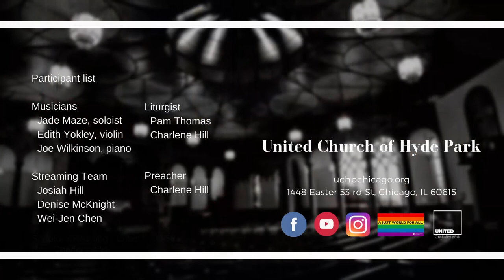Jesu, Joy of Man’s Desiring (Dec 20 2020)